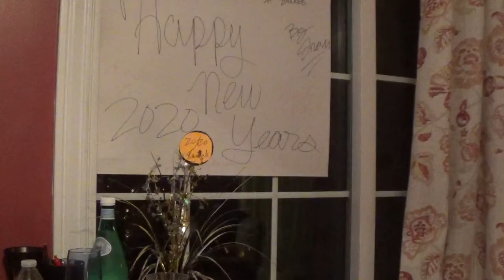Happy New YEARS!! 2020... 8nickels(I said I FIRST)😎